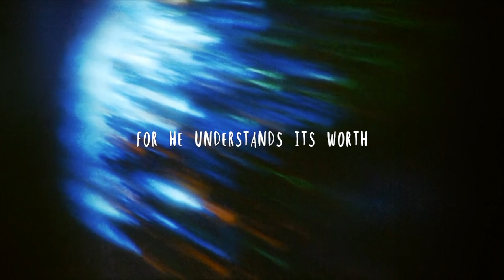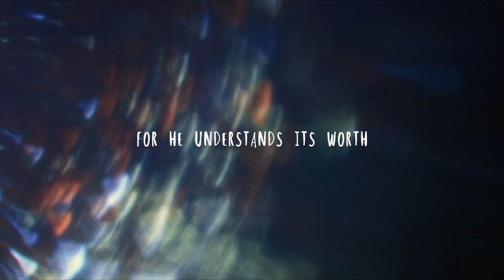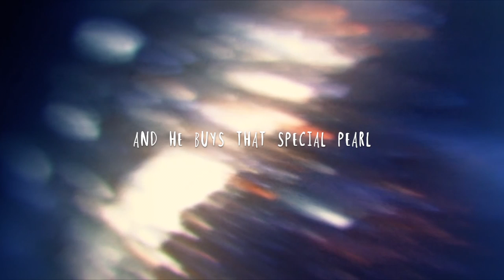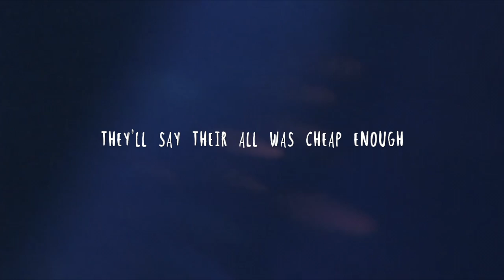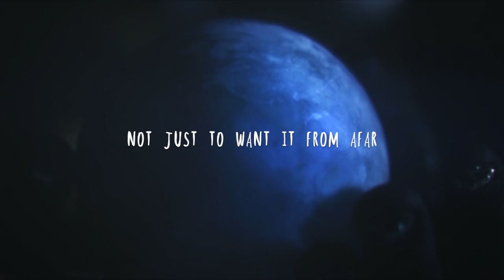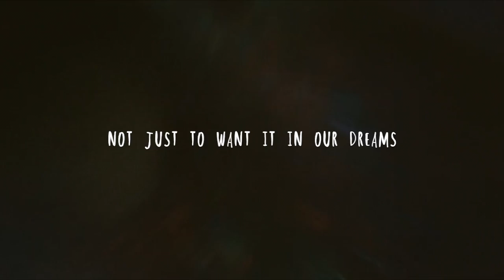NATALIE KENDEL - The Pearl